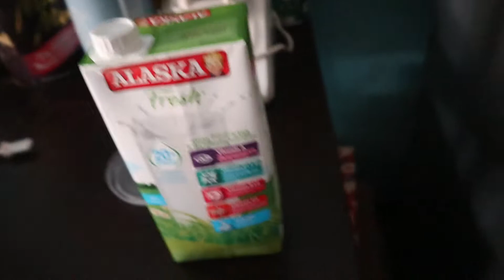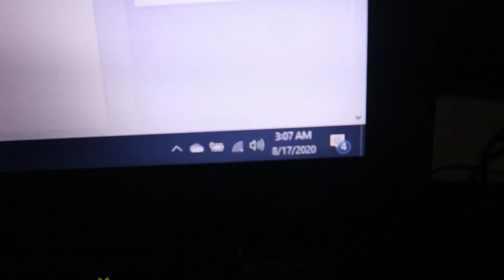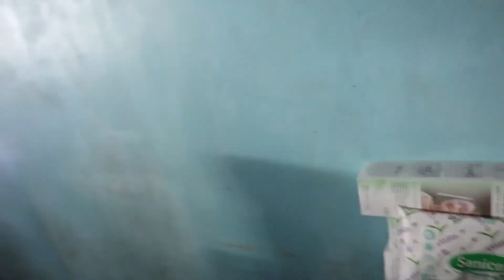I broke my new phone... :( paano na?!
I almost set myself to not upload today because of this... Haaaay buhay... Indeed a lesson learned.